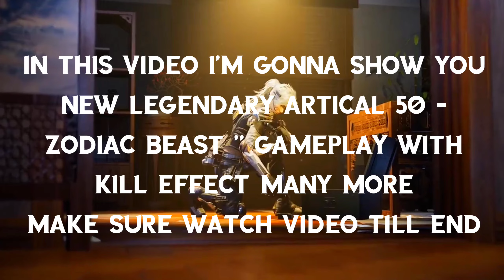CODM LEGENDARY ARCTIC 50 "ZODIAC BEAST" GAMEPLAY + KILL EFFECT | ARCTIC 50 LEGENDARY SKIN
NEW LEGENDARY ARTIC 50 - ZODIAC BEAST GAMEPLAY WITH KILL EFFECT & URBAN TRACKER - PALE PROWLER

cod mobile season 1 2022
call of duty mobile lucky draws
cod mobile lucky draw
cod mobile leaks season 1
call of duty mobile leaks
legendary artic 50 season 1
new urban tracker skin
Urban tracker cod mobile
call of duty urban tracker draw
codm upcoming lucky draw date
upcoming lucky draw